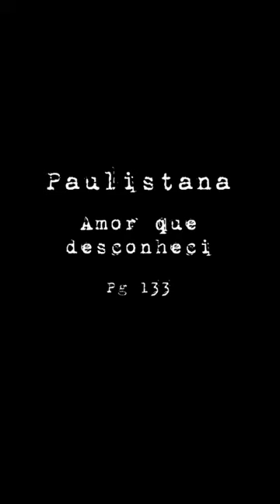Paulistana, Amor que desconheci, pg 133 por Josély Graziano